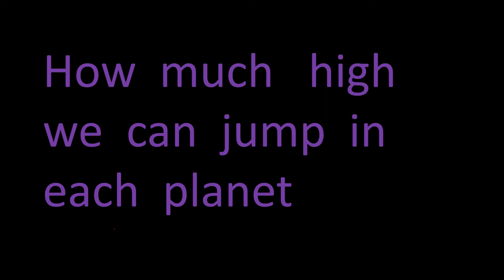How High You Could Jump on Different Planets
Yuva and Sathviga, two kids are sharing their knowledge. In this video, it discusses about the jumping high on the planets.